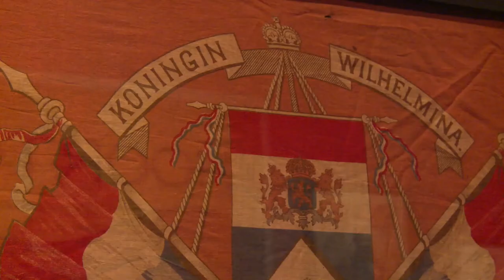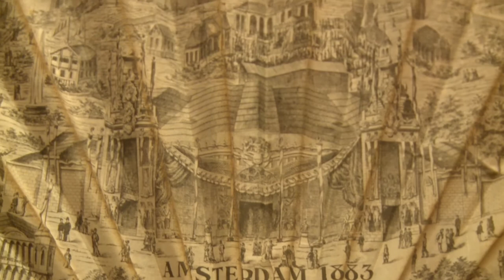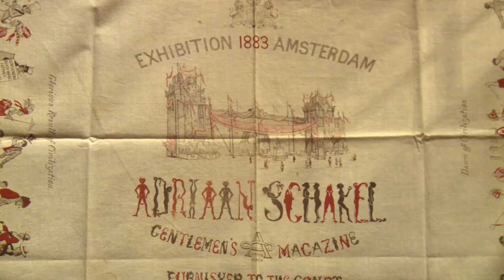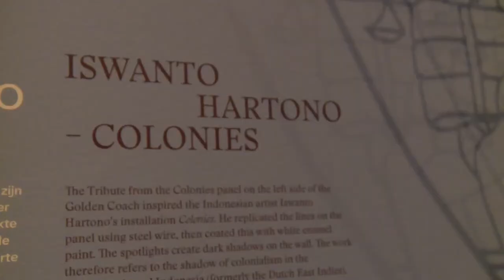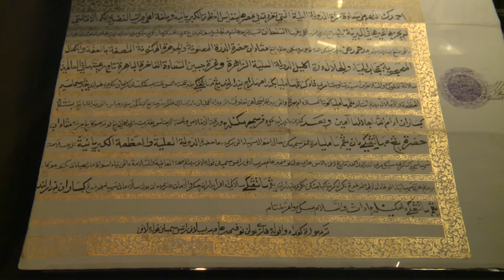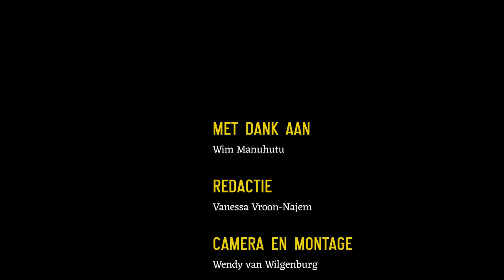New Narratives Tour - Wim Manuhutu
Het Amsterdam Museum organiseert elke maand een New Narratives tour, waarbij we met gastrondleiders van buiten het museum reflecteren op de collectie en tentoonstellingen van het museum. Een impressie van de tour in nu ook online terug te zien. Laat je meenemen door geschiedenisdocent (VU) Wim Manuhutu in de tentoonstelling De Gouden Koets.